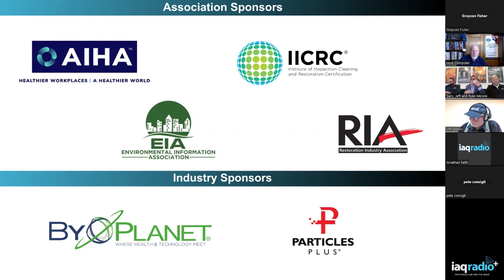720: Jeff, Ryan & Gary Moore – The ATI Story: The Moore Family’s Restoration Journey!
Good Day and welcome to IAQ Radio+ episode 720 this week we welcome Jeff, Ryan and Gary Moore of ATI Restoration for a Fireside Chat about the Moore Family’s Restoration Journey. It’s a rags to riches story about the largest independent owned company in the industry.

Gary Moore, founder and Chairman of ATI, is committed to ensuring that the ATI family legacy and entrepreneurial spirit continues to serve its employees and clients in meaningful ways. As an accomplished entrepreneur and industry pioneer, Gary followed his passion and established his own restoration and reconstruction services company in 1989 after working in the insurance restoration industry for 15 years. Business plan in hand, Gary met with several banks to secure a loan to fund his new venture. Unsuccessful yet undeterred, he took out an equity line of credit on his home, and ATI was born.

As President and Chief Acquisitions Officer for ATI, Jeff Moore drives the company’s growth and spearheads key initiatives that focus on the future of the organization. His current role involves overseeing mergers and acquisitions and ensuring ATI’s continued expansion. In his current role, Jeff leverages his industry expertise to identify growth opportunities, forge strategic partnerships, and expand ATI’s footprint across the United States. By focusing on acquisitions and fostering a culture of innovation, Jeff propels ATI forward, consistently exceeding industry expectations. With his extensive experience and deep understanding of the industry, Jeff has successfully led ATI’s steady growth through more than 15 acquisitions, positioning the company for continued success.

Ryan Moore is the President and Chief Growth Officer of ATI Restoration, where he has driven remarkable success and growth for the Company. Starting from the warehouse, Ryan’s career journey exemplifies his dedication and deep understanding of the business. Under his leadership, ATI has become a premier workplace through his work in establishing the Company’s values program, ATI CARES, and a culture of excellence. With a degree in Business and Communication from Arizona State University, Ryan holds over 45 trade licenses for the Company, ensuring compliance and building trust with clients. Ryan’s commitment to continuous learning led to the creation of ATI University, which empowers employees to excel in their careers. Overseeing national sales, Ryan’s strategic vision drives revenue and expands ATI’s market presence.